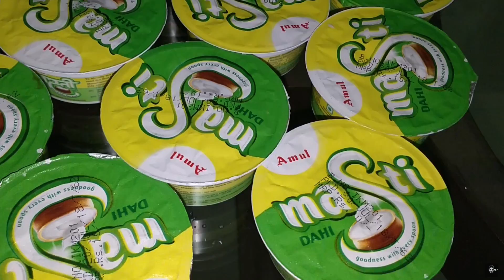50 BOX DAHI EATING CHALLENGE | 4 KG Dahi Eating Competition | Food Challenge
So this is the dahi eating challenge enjoy with ur friends and family.
IDs Given Below.
Thankyou for supporting singhsaabfoods always.

for Quiries and business purpose contact below

                sanmeetkhalsa
                singhsaabfoods

musically supported by :
BAZANGI - FED UP

support us to grow this channel.

Once Again we are back with another Food video.More videos on the way.
So you dont miss our Videos